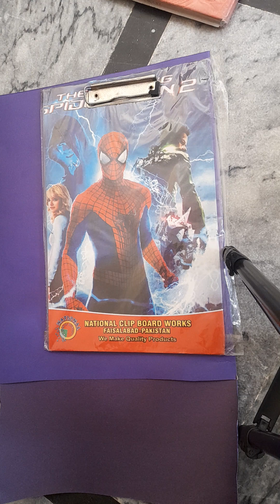How to make paper folders/files making